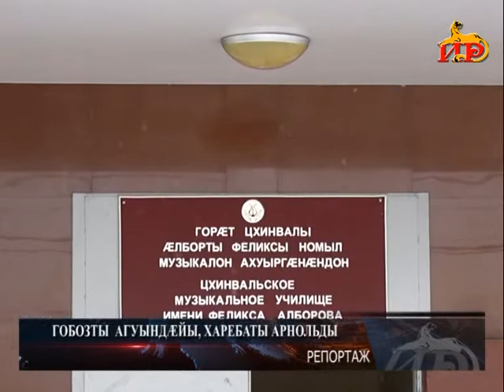Информацион рауагъд «Абон» Хуриты Батрадзимæ. 13.02.2020.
-Ивгъуыд азы бакæнгæ куыстæн хатдзæгтæ сарæзта Цхинвалы районы администрацийы сæргълæууæг.

-Сæумæрайсомæй та сæ куысты уæлахъус сты хæрзарæзтады комбинаты кусджытæ. Митæй сыгъдæг кæнынц фæндæгтæ.

-Æртыккаг аз республикæйы ахуырдзаутæн фадат ис сæ рæстæг Цъæйы комы арвитынæн.